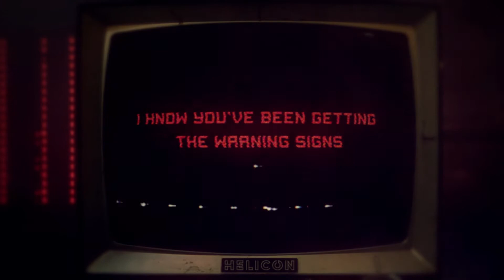The Warning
The algorithm keeps tampering with our connection...

Bloody Matrimony comes out now Friday.

Visuals created by Jake Murray (@jakemurray18 on IG)
Creative direction by Jourdan (@jorivers03 on IG)

Twitter & Tik-Tok @cuntymeme